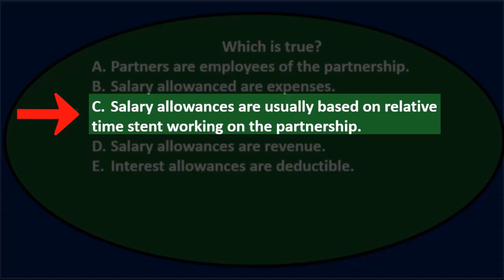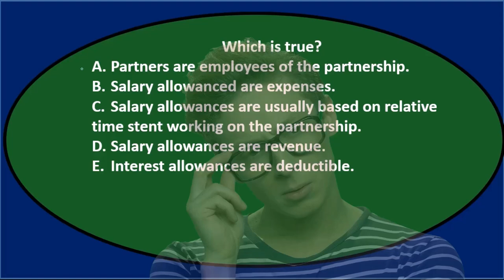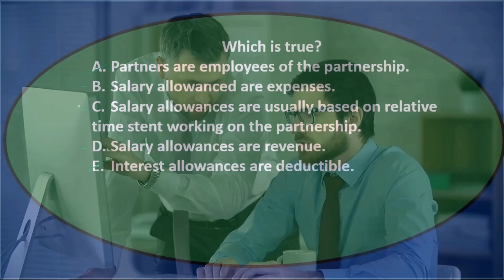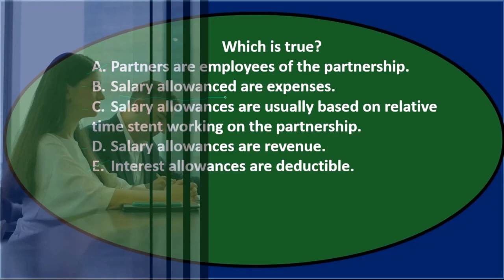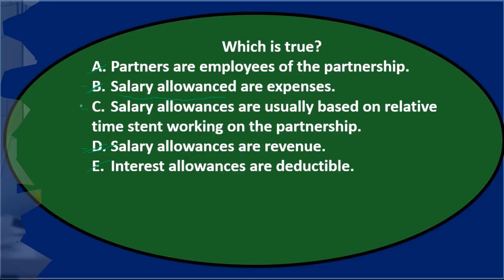Opción múltiple – Asociación 60 Contabilidad financiera